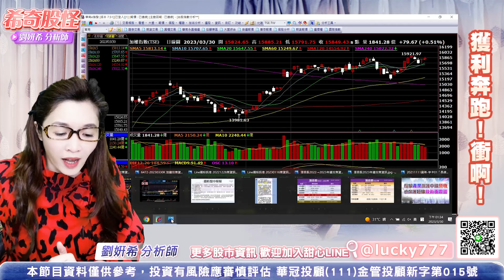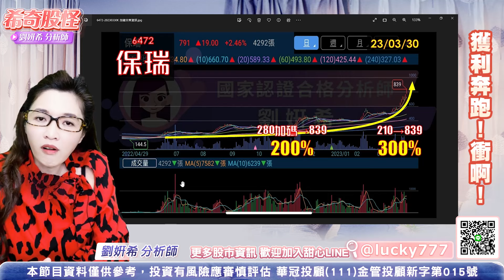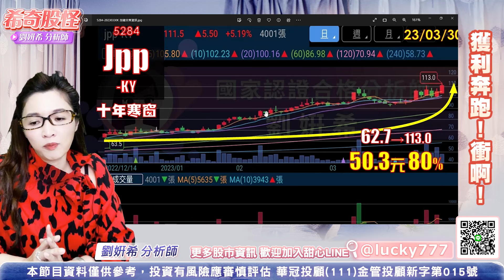希奇股怪-直播碎碎唸-2023.03.30